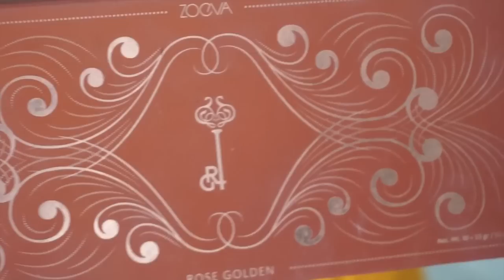Un Makeup anti HIVER / anti GRISE MINE !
Je vous propose aujourd'hui un maquillage rose et or , en espérant que ça vous plaise .
Et toujours plein de bisous  XOXOXO

Les pinceaux que j'utilise sont les ZOEVA de la collection rose golden